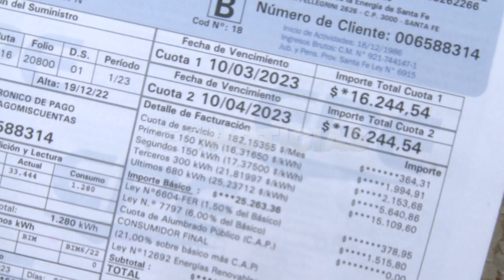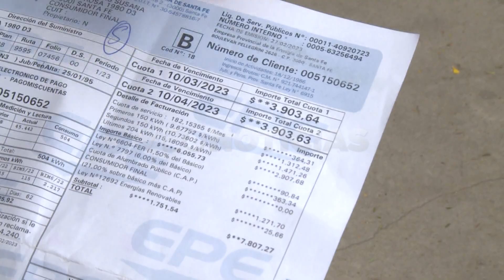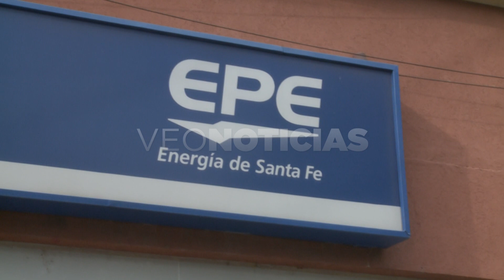Encuesta usuarios EPE - reclaman por aumentos exorbitantes